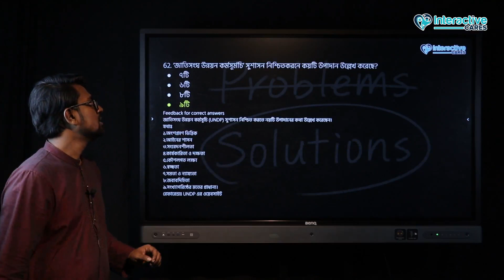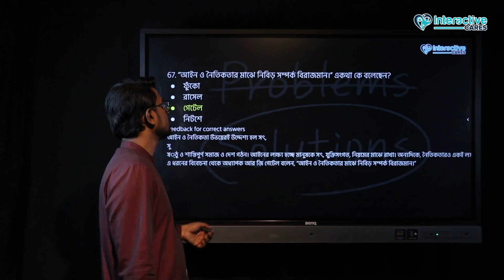BCS Model Test No 5 Part 7 | BCS Preliminary Preparation Model Test Course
পলাশীর যুদ্ধের ফলে সবচেয়ে বেশি উপকৃত হয়েছিলো কে? বনফুল কার ছদ্মনাম? দেশের নামের বদলে কোন pronoun বসে? – বিসিএস পরীক্ষার প্রস্তুতির ক্ষেত্রে প্রতিনিয়ত আমাদের এরকম বহু প্রশ্নের সম্মুখীন হতে হয়। আর দ্রুত ও নির্ভুলভাবে এগুলোর সমাধান করার জন্য বিগত বছরের প্রশ্নের পাশাপাশি বিভিন্ন মডেল প্রশ্নের অনুশীলন করাও অত্যন্ত গুরুত্বপূর্ণ। আর তাই আমরা নিয়ে এলাম ৩০টি মডেল টেস্টের একটি কোর্স।

বিসিএস প্রস্তুতি ব্যাচের এই কোর্সে থাকবে ৩০টি মডেল টেস্ট; পাশাপাশি থাকবে সেগুলোর ভিডিও সলিউশন সহ লাইভ ক্লাস, পরীক্ষার হলের টিপস ও ট্যাক্টিক্স, পরীক্ষায় ধৈর্য ও আত্মবিশ্বাস বজায় রাখার কৌশল,সচরাচর যে ভুলগুলো পরীক্ষার্থীরা করে থাকে, সেগুলো কিভাবে এড়ানো যায়, বিসিএস এর প্রস্তুতিতে নিয়মিত পরীক্ষার গুরুত্ব এবং আরও নানান খুঁটিনাটি।

তাই আজই রেজিস্ট্রেশন করুন আমাদের এই স্পেশাল কোর্সে। কোর্সটিতে ইন্সট্রাকটর হিসেবে থাকছেন ফজলে রাব্বী, ৪০তম বিসিএস, প্রশাসন ক্যাডার।